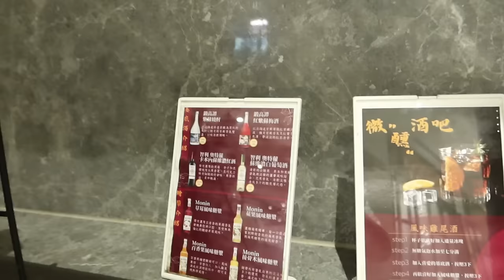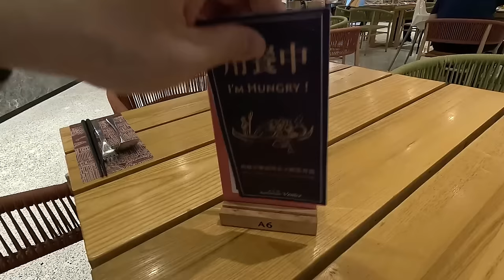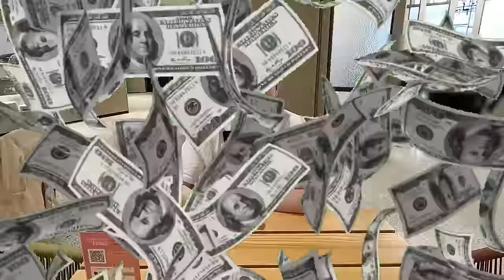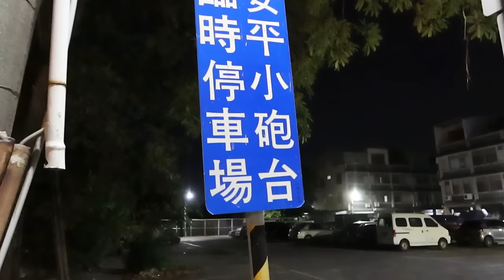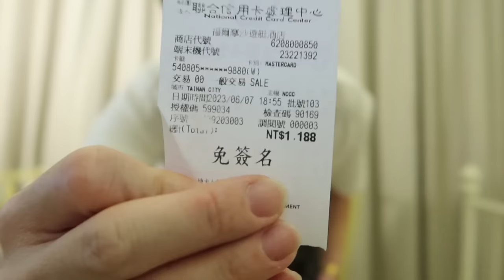1080元的海鮮之都奢華遊艇酒店自助餐吃到飽！日本生蠔 帝王蟹 現流海鮮｜台南美食｜旅遊推薦｜現烤大蝦｜邊緣人友善店｜大食い bigeater｜大胃王養成中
安平福爾摩沙遊艇酒店
台南市安平區安平路988號

價格建議參考官網更新